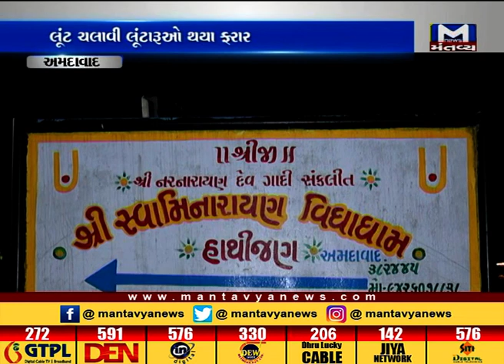Ahmedabad: Robbery of 6 lakhs from the Swaminayan Temple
Robbery of 6 lakhs from the Swaminayan Temple in Ahmedabad.